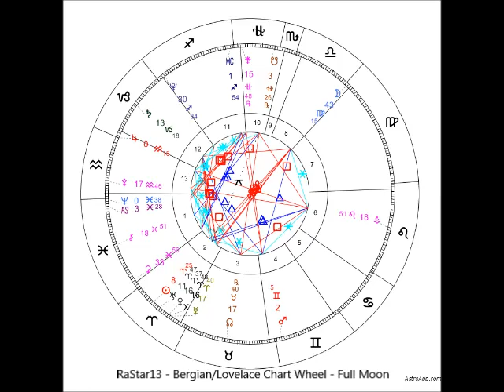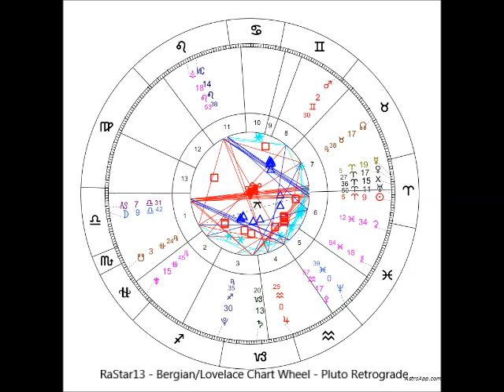Full Super Moon - Jupiter enters Aquarius - Pluto Retrograde - 27 April 2021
13 Star Sign Astrology is based on the ‘True Live Time Sky’ and will be different from both Western and Sidereal Astrology because we include the Constellation of Ophiuchus that also sits on the Ecliptic (path of the Sun)

I would like to say a special thank you to unsplash.com for their Photographers work and generosity of free use.

Thank you all for your love, interest & Support of 13 Star Sign Astrology… 

Peace & Much Love